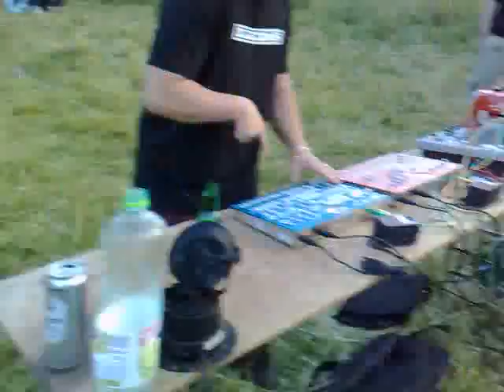Invasion Nocturne 040611 WassingueKrew/LEDS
Invasion Nocturne - Wassingue Krew / LEDS avec un excellent Live de Whiteman (LEDS)